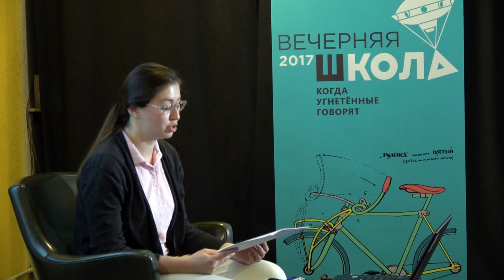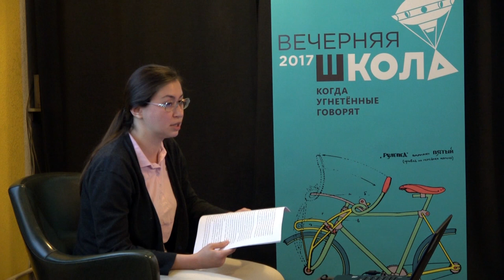Аминат Чокобаева. Октябрьская революция в Семиречье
8 сентября 2017. Лекция Аминат Чокобаевой "Революция идёт на восток. Октябрьская революция в Семиречье" в рамках публичной программы Штаба "Жүз жыл".

Октябрьская революция имела решающее значение для истории колониальной Средней Азии. Захват власти в Туркестане советами и последующая гражданская война позволили большевистскому правительству реинтегрировать царскую колонию в состав советской России. Несмотря на историческую значимость этих событий для региона, о том, как Октябрьская революция протекала на азиатских окраинах Российской империи, известно сравнительно немного. Пожалуй, наиболее полный анализ революционным событиям в Туркестане дал Георгий Сафаров в своей книге «Колониальная революция: опыт Туркестана» (Москва, 1921). Взяв на вооружение главный тезис Сафарова о том, что революция в Средней Азии была совершена колонистами и для колонистов, мы поговорили на лекции о динамике и характере революции и гражданского противостояния на территории нынешнего северного Кыргызстана, известного тогда как южное Семиречье. Как советы удержали власть, несмотря на оторванность Семиречья от Ташкента и Москвы, как восстание 1916 года повлияло на экономику региона, и как складывались взаимоотношения между местным населением и переселенцами и внутри переселенческого общества, и как выживало коренное и пришлое население в условиях голода и гражданской войны? Обо всем этом шла речь на лекции.

Аминат Чокобаева (Канберра, Австралия) – историк, в 2017 защитила докторскую диссертацию (PhD) в Австралийском национальном университете в Канберре. Изучает раннесоветскую историю Центральной Азии. В сферу научных интересов входят: земельные отношения в Семиречье, советская национальная политика, советская историография восстания 1916 г. и революции.